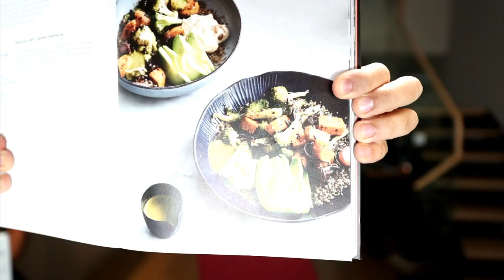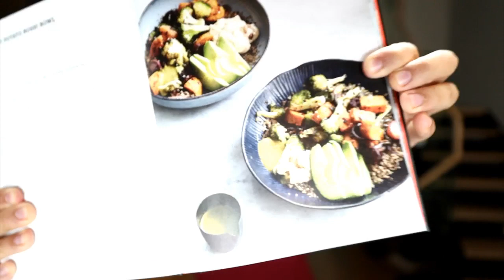HIGH PROTEIN Simple Satay Salad - BOSH! LIVE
Tonight we're cooking the Satay Sweet Potato BOSH! Bowl, which is exactly what eating the rainbow looks like.

Well, wasn't that delightful! We had so much fun last night, on the first BOSH! Live of the week. Massive thanks to everyone who tuned in and cooked along.

If you've yet to try it, this recipe is speedy, delicious and, above all, it tastes even better the next day. Not to forget it's packed with protein thanks to those yummy red lentils!

It's also from our brand new book Speedy BOSH! - preorder link in our bio! See you at 6PM BST over on YouTube or Facebook! Big Love, Henry & Ian x

WANT TO COOK BOSH! FOOD, FASTER?
Grab a copy of our new SPEEDY BOSH! Cookbook - all recipes take 20 minutes cooking time or less!